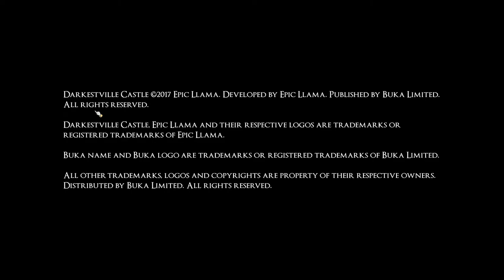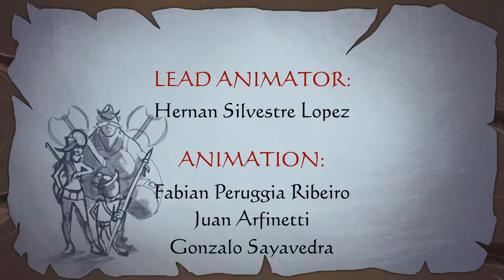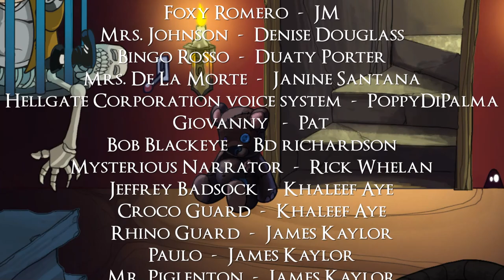Darkestville Castle - English Longplay - No Commentary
00:00:00 - Introduction
00:05:35 - Prelude: Old enemies
00:20:18 - Chapter I: The fish in distress
01:12:03 - Interlude I: Oh my, the irony
01:13:33 - Chapter II: Expect the Unexpected
02:29:23: Interlude II: To the other side
02:41:00 - Chapter III: A brave new world
03:41:52 - Final Act: Cid's payback time